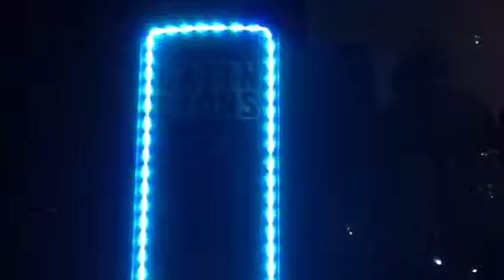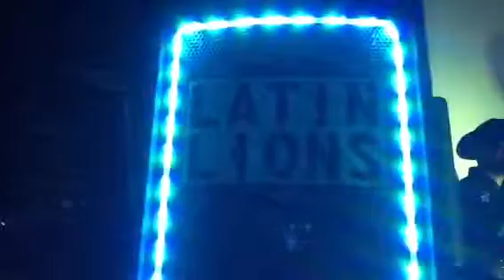PRODUCCIONES OLIVAN PRESENTAN A GRUPO PALOMO Y LOS LATIN LI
Como siempre Latin lions siempre en Los mejores eventos con Producciones OLIVAN ENT com partiendo esenario con Los amigos del grupo PALOMO en Staten Island NY2013